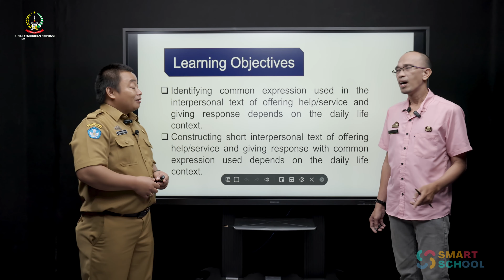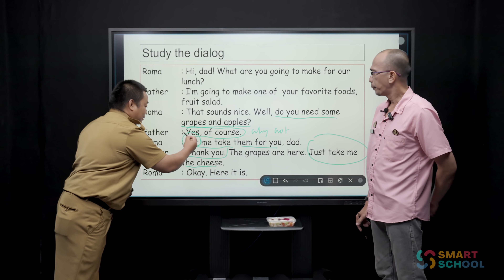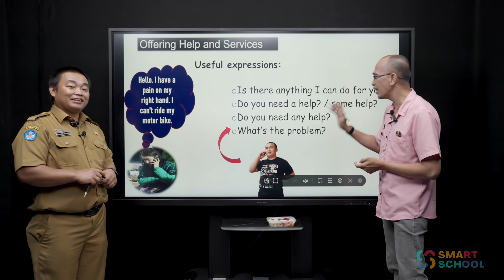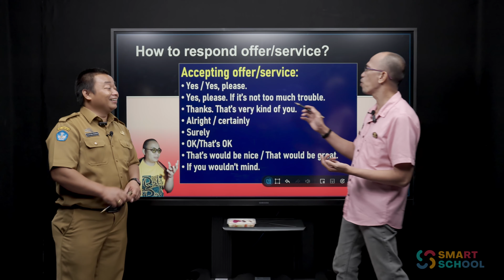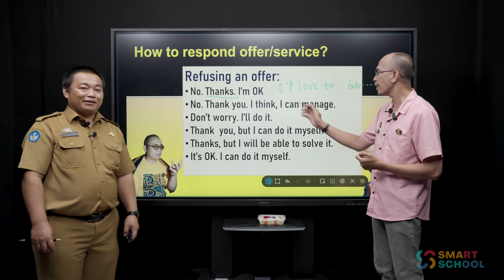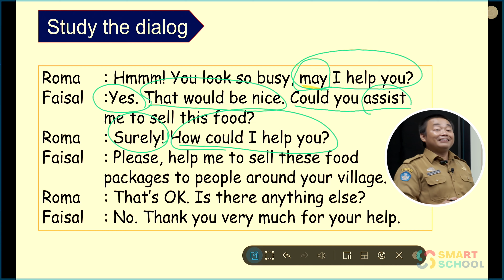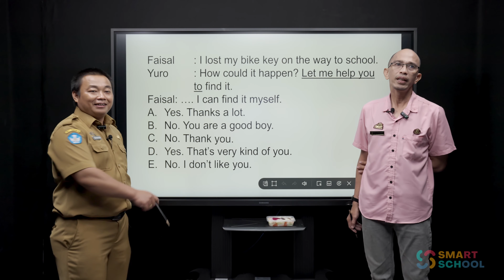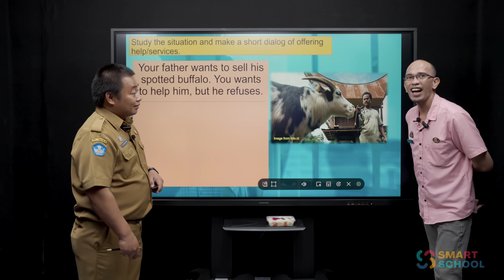BAHASA INGGRIS - OFFERING HELP AND SERVICES | YULIUS ROMA PATANDEAN DAN FAISAL, S.Pd.,M.Pd